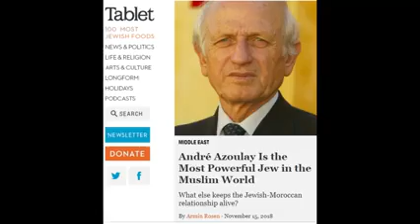شاهد قبل الحدف(18)